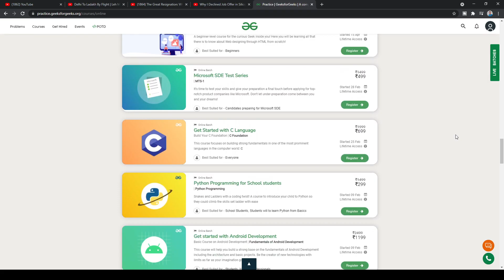Why you shouldn't choose PSU over MTech after GATE | Which is better? | GATE CSE 2022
In this video I discussed few points regarding why you shouldn't choose PSU over MTech. All these points are discussed with respect to Computer Science branch.

4. LIKE this video
5. Comment anywhere (even in this video) that "How a course from GeeksforGeeks will help you?"

Why Shouldn't choose PSU over MTech after GATE
Which is better?